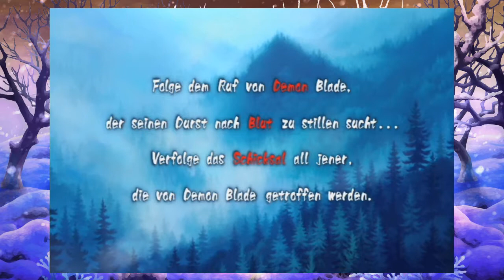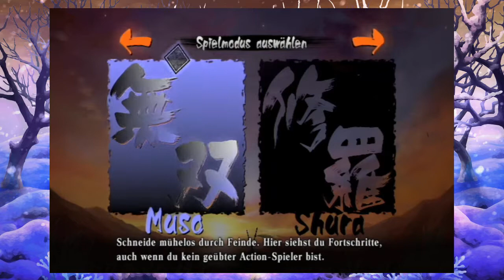Muramasa: The Demon Blade #1 - Ladys first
Hiermit beginnt mein wohl längstes abzuschließene Projekt, welches ich auch wirklich durchziehen möchte ;D